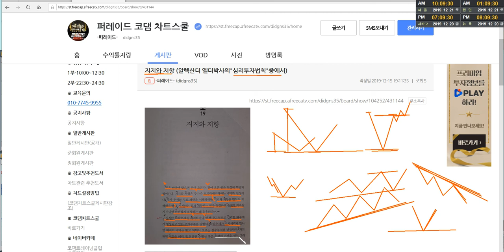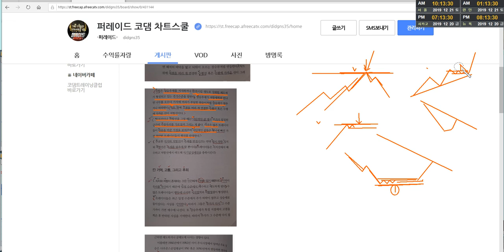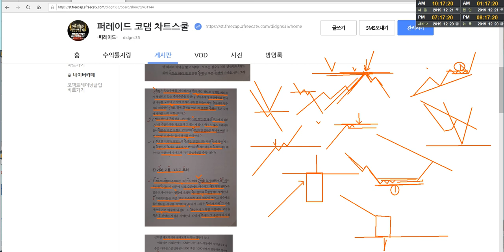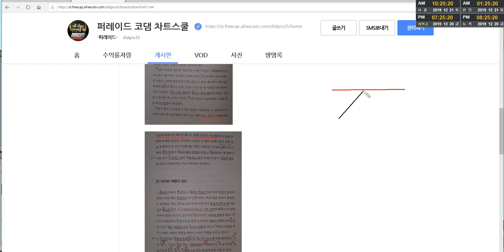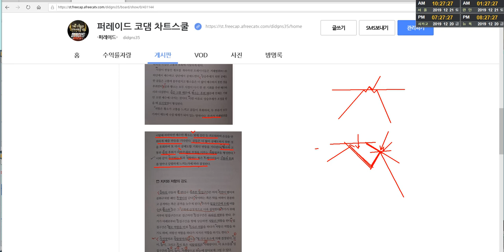심리,기술분석 핵심특강 45강 지지와 저항이란1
프리캡 코댐 차트스쿨 -

트레이딩 차트 구입 및 교육 문의 - 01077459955